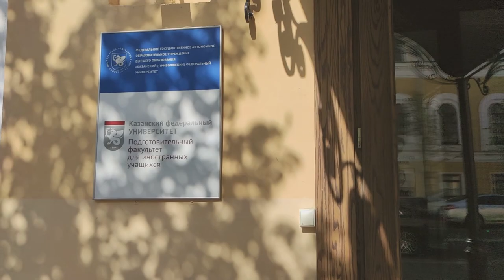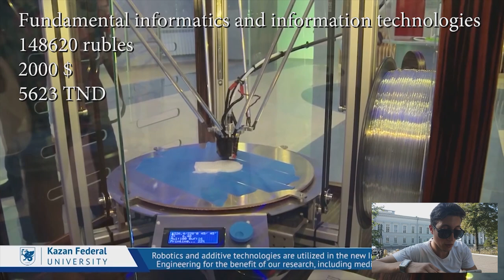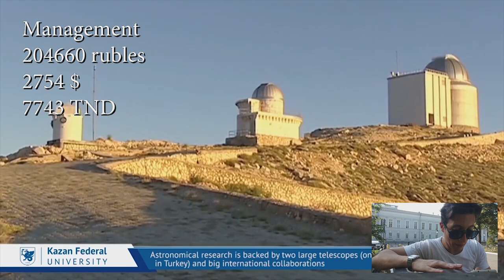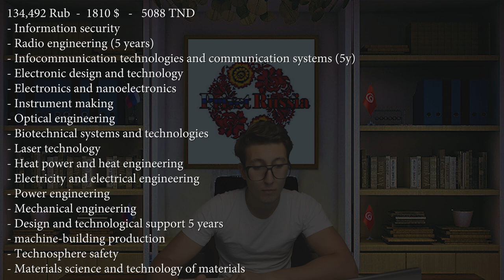أسعار الدراسة في جامعات مدينة كازان الروسية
* للتقديم في الجامعات الروسية , يمكنكم التقديم أونلاين بدون الحاجة للغة الروسية و الحصول على خدمات أخرى من خلال موقع